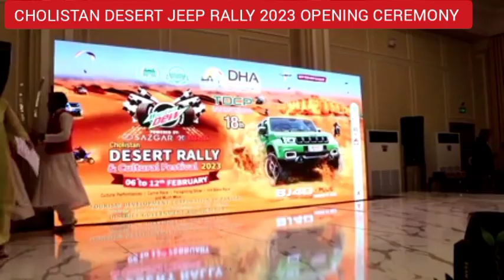Opening Cholistan Desert Jeep Rally 2023 l Full Ceremony l Bahawalpur l TDCP l Pakistan